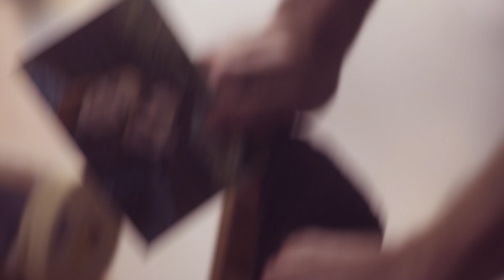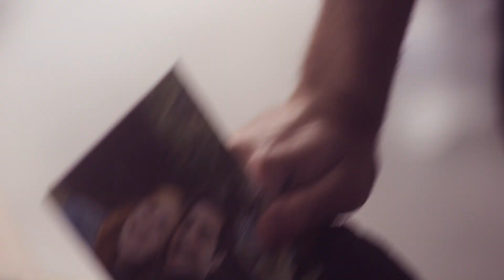Gates of Hades